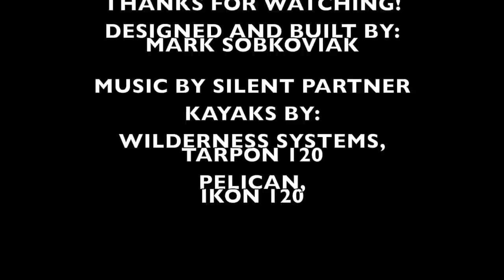DO-IT-YOURSELF KAYAK PEDAL DRIVE ON WILDERNESS SYSTEMS TARPON 120 AND PELICAN ICON 120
My obsession with making a kayak pedal drive that is TRUELY HANDS FREE resulted in this drive system.  There is no need for the rudder to be  turned with your hands or feet or any other extremity. In fact, a rudder is not necessary.   This is video of my pedal drive system that I designed, built and installed on both my Wilderness Systems Tarpon 120 and on my Pelican Icon 120.  I tried them both out on different occasions with different paddles and different pivots.  Check it out and let me know what you think.  You can truly fish hands-free with this system.  Forward, reverse and turning all are done with your legs and feet.  On one occasion, I peddled a winding Texas river three miles and then back without using my hands!  The only thing I did with my hands was fish!  There are many positives with using this drive, but there are also a few negatives.  In a future video, I'll point out both. Also, I'll show you how I made it work.  One last thing to mention, think how great this would be for upper body amputees, or any individuals with other upper body disabilities to be able to "hit the water."